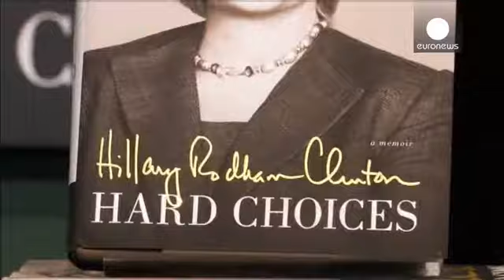Hillary Clinton presenta libro di memorie, assaggio di campagna elettorale?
In un clima da campagna elettorale, Hillary Clinton ha presentato il suo libro sull'esperienza da Segretario di Stato statunitense. C'è chi ha fatto la fila dall'alba davanti alla libreria nel cuore di Manhattan per avere un autografo.

La democratica New York è stata la prima tappa della promozione di "Hard Choises" (scelte difficili). Molti vogliono che l'ex First Lady, sconfitta alle primarie del 2008 da Obama, si candidi alle presidenziali 2016.

Hillary Rodham Clinton, ex Segretario di Stat...